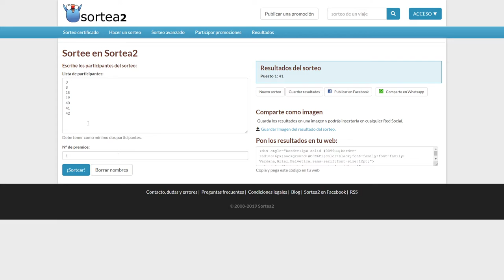Bazkideen hileroko 34 eta 35. zozketak